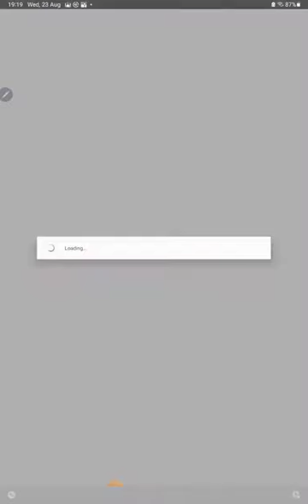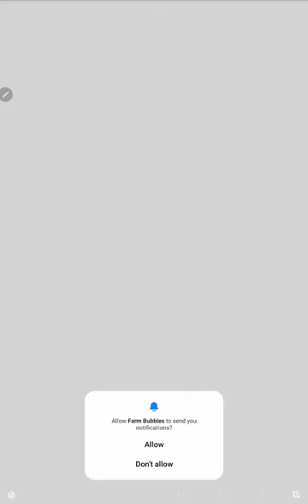Let's play Farm Bubbles#FarmBubbles#level 1,2 🎮easygame